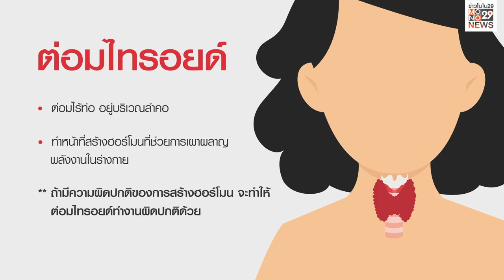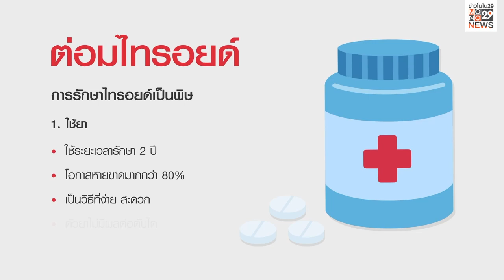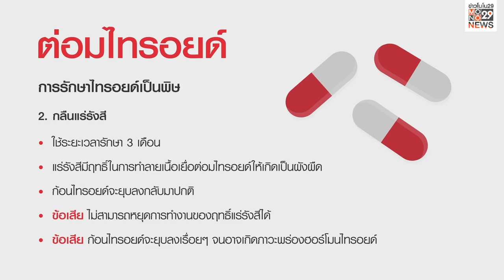Bangpakok 9 International Hospital : The Doctor เรื่องเล่าเรากับหมอ ตอน โรคไทรอยด์ทำงานผิดปกติ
ติดตามเรื่องราวเกี่ยวกับ โรคไทรอยด์ ‼ โดย พญ. ศิริกานต์ นิเทศวรวิทย์ แพทย์ผู้เชี่ยวชาญศูนย์โรคต่อมไร้ท่อ, เบาหวาน และเมตาบอลิซึม
ขอขอบคุณ : รายการ 29 LifeSmart : The Doctor เรื่องเล่าเรากับหมอ ออกอากาศทาง ช่อง MONO 29 เมื่อวันที่ 14 มิ.ย. 62
"BPK9 Family" เพราะคุณคือครอบครัวของเรา
"เพราะเสียงของท่านมีความสำคัญกับเรา"
ร่วมตอบแบบสอบถาม การใช้บริการโรงพยาบาลบางปะกอก 9 อินเตอร์เนชั่นแนล
สอบถาม, นัดหมาย
💬 พูดคุยกับโรงพยาบาล : m.me/BPK9HOSPITAL
🏥โรงพยาบาลบางปะกอก 9 อินเตอร์เนชั่นแนล
📱Facebook : Bangpakok 9 International Hospital โรงพยาบาลบางปะกอก 9 อินเตอร์เนชั่นแนล